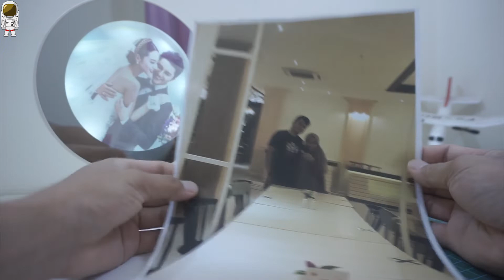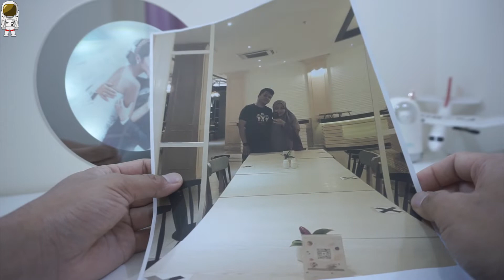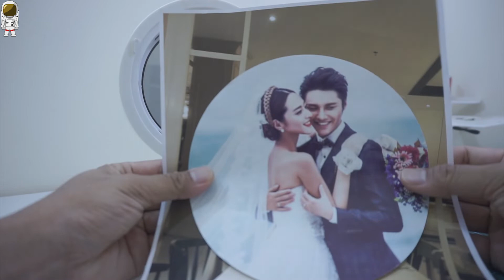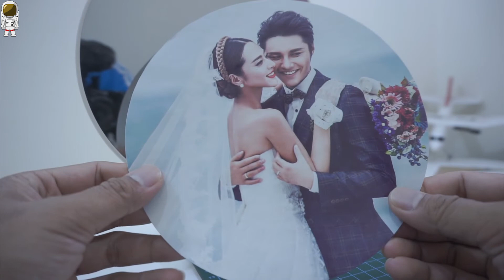COBA GANTI FOTO DI CERMIN AJAIB : SIMPLE TINGGAL GUNTING AJA :D